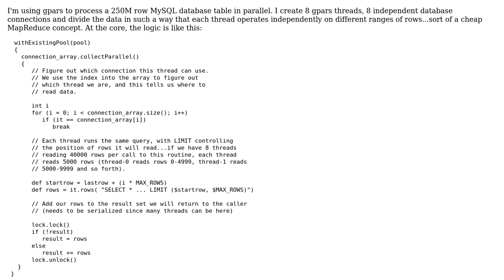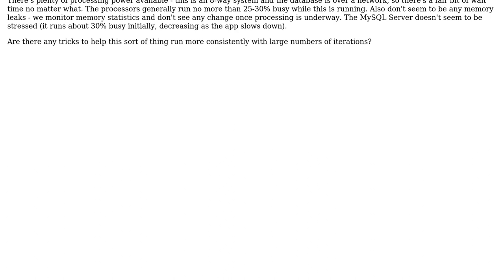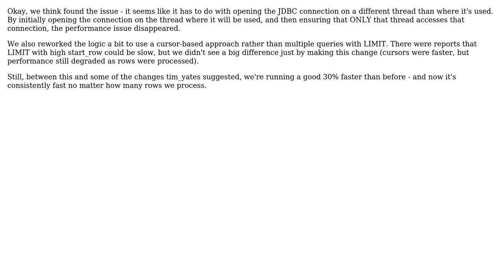Groovy app with gpars slows after many iterations (2 Solutions!!)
Groovy app with gpars slows after many iterations

With thanks & praise to God, and with thanks to the many people who have made this project possible! | Content (except music & images) licensed under CC BY-SA | Music | Images & others | With thanks to user Valerie R user Rick James and the Stack Exchange Network Trademarks are property of their respective owners. You are responsible for your own actions.